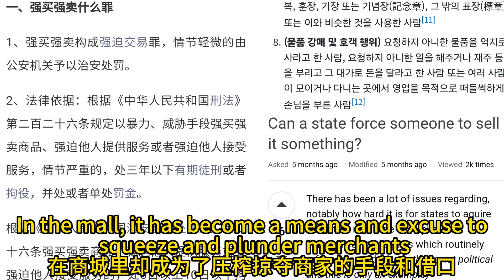Seafood Ramen-Cooking Seasoning（海鲜拉面-煮调料）B78----DZ5TT(动长5游感）